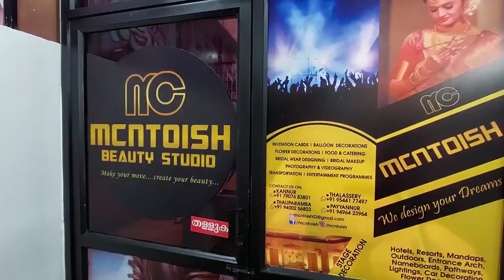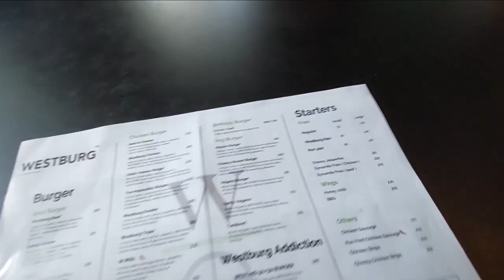ഇന്നത്തെ കറക്കം ഇവരുടെ കൂടെ